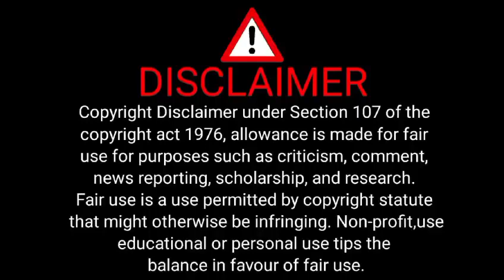Zahra Elise biography | Gorgeous Model of All Time in USA 💙❤️💜